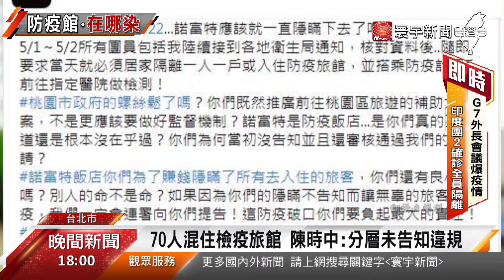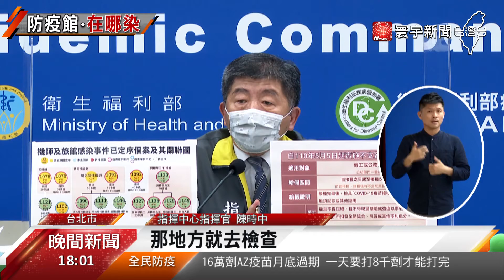諾富特混住成防疫破口 鄭文燦:建議中央加嚴規定｜寰宇新聞20210505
諾富特飯店群聚疫情延燒，有民眾投訴桃園市政府螺絲鬆了，明知道它是防疫旅館卻沒有主動告知。對此，指揮中心回應，分層的檢疫旅宿必須貼出公告，一定要讓民眾知道。但為什麼事先沒單位督察，地方、中央互踢皮球，指揮官陳時中表示，督導檢疫單位權責是地方衛生局，中央只負責訂政策。